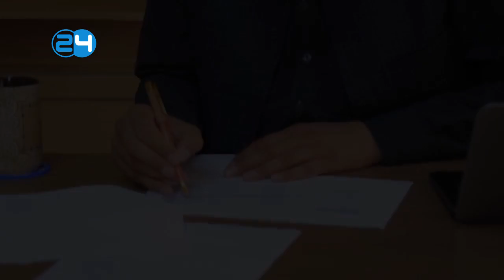یک روز زنده گی قسمت 40 با مشتاق رحیم / 1396/5/23-Yak Roz Zindage Episode 40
برنامه یک روز زنده گی به گرداننده گی ضیاءالله اصیل با مشتاق رحیم معاون دارالانشاء شورای عالی صلح.